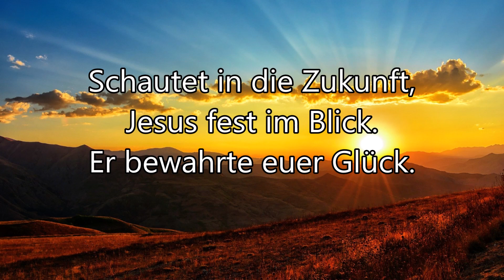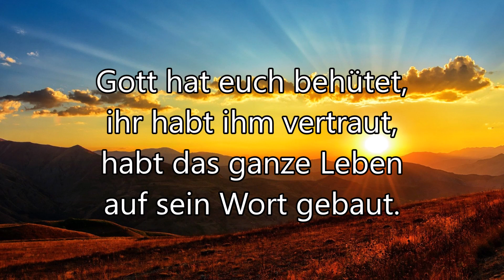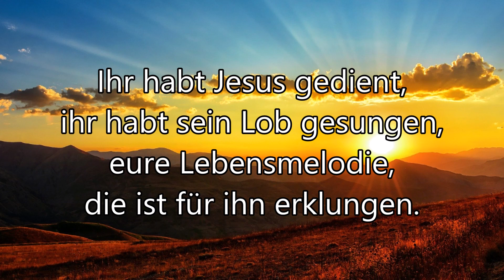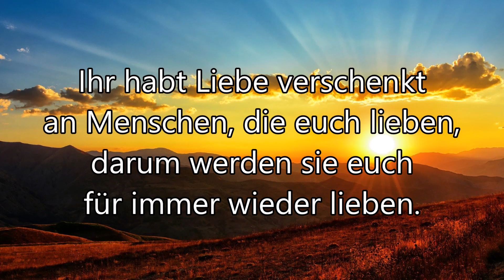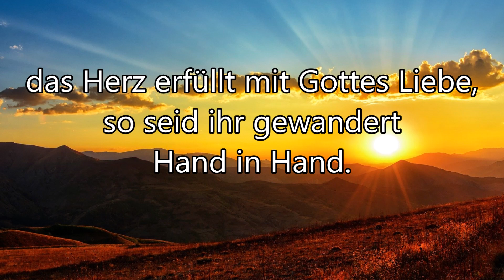Ein Leben unter Gottes Segen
Zur diamantenen Hochzeit der „Wir singen für Jesus“- Gründer Elsa und Ernst August Eicker von ihren Kindern und Enkeln Ruthild Eicker-Grothe, Cornelia Behling, Christina Heratsch und Sarah Schmidt (Solisten von „Voices for Christ“)

Bild von RÜŞTÜ BOZKUŞ auf Pixabay